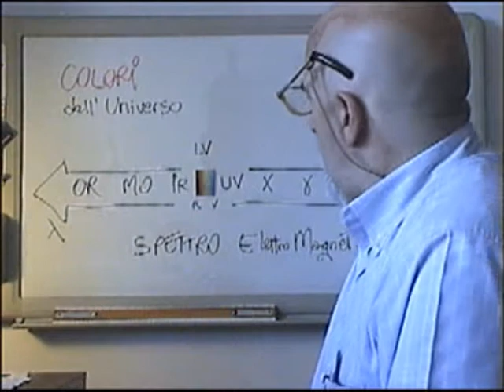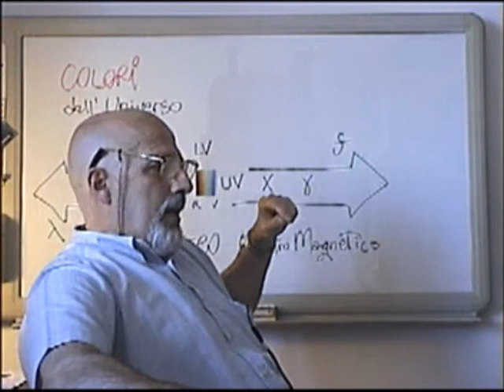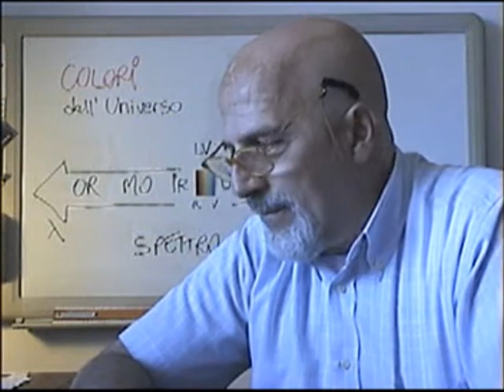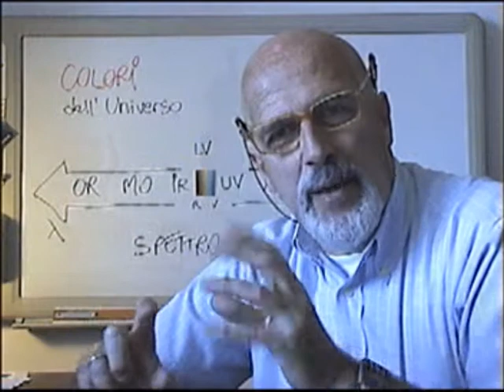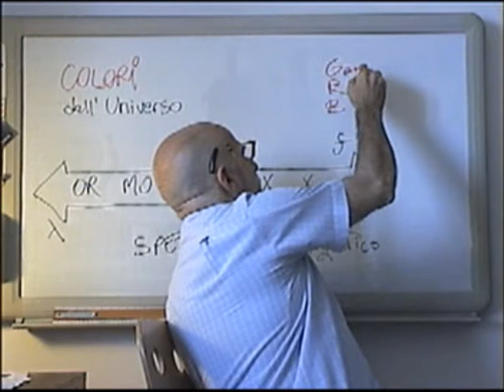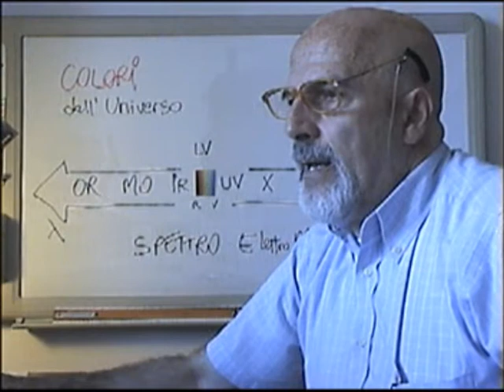UniE2 - Lampi Gamma